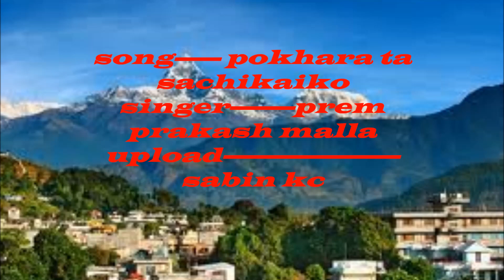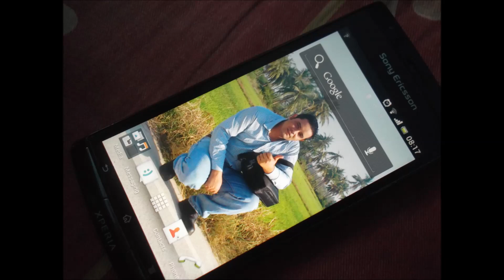Pokhara Ta Sachikaiko Pokhara Nai Rahi Chha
prem prakash malla